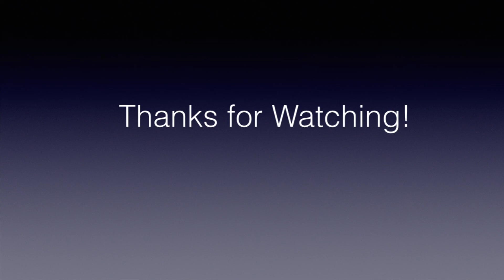Top 10 Albums 0f 2019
This is my Top 10 albums of 2019. What were your top 10 albums of 2019?